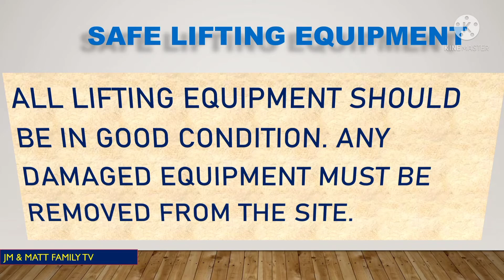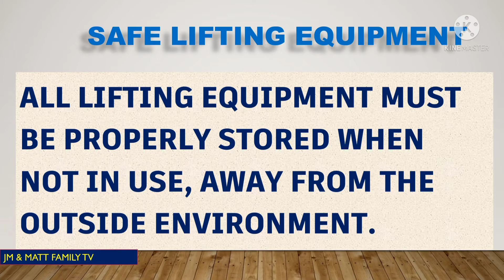SAFETY PROCEDURE IN LIFTING EQUIPMENT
LESSON LEARN IN SAFE LIFTING EQUIPMENT, SAFETY PROCEDURE